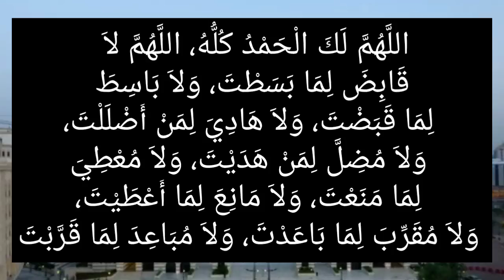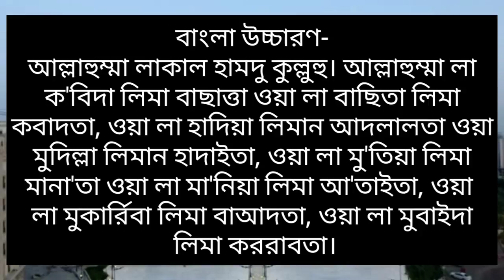মনের আশা পূরণ হওয়ার পাওয়ারফুল দোয়া ও আমল। Islamic video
মোবাইল: ০১৩১৬১২৬১১৩

মনের আশা গুলো পূরণ করতে হলে ফরজ নামাজের পর দোয়া টি মনোযোগ দিয়ে নিয়মিত পড়বেন। ইনশাআল্লাহ আপনার সকল মনের আশা পূরণ হবে।